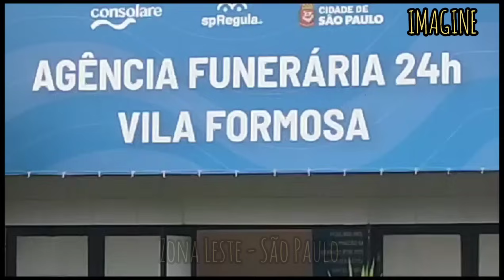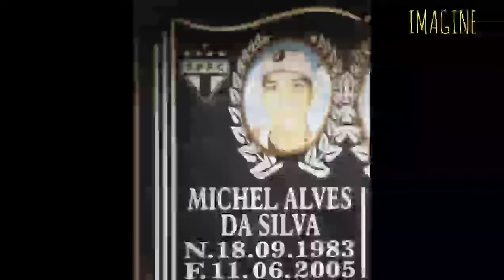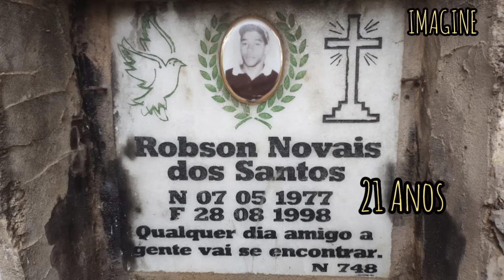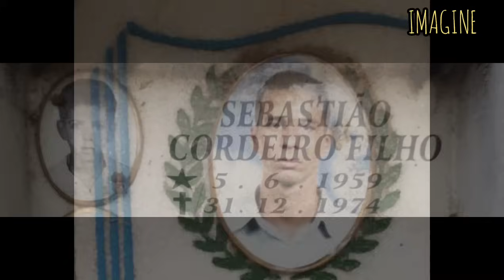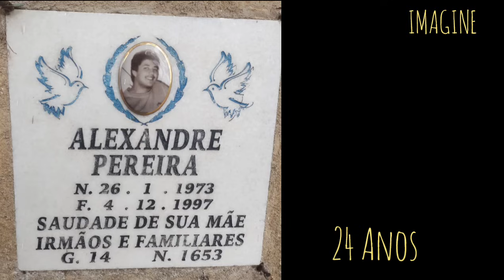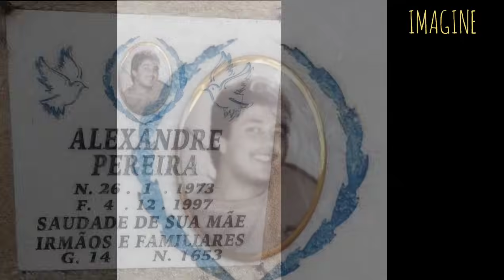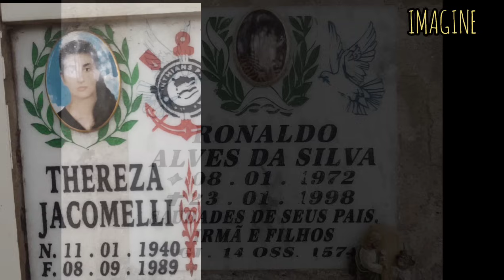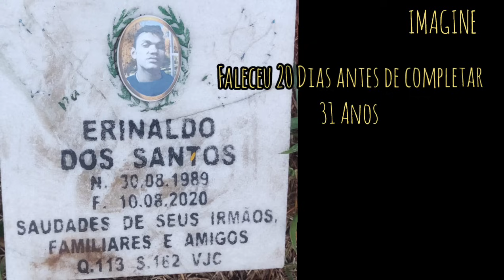MUITOS JOVENS E CRIANÇAS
O CANAL IMAGINE tem o objetivo de homenagear a existência dessas pessoas já falecidas. Aos familiares e amigos nossos sentimentos de pesar e respeito.
Agradecemos a todos o carinho com o nosso trabalho e precisamos de ajuda para continuar, considere enviar um VALEU DEMAIS ou ajudar de outras formas. Qualquer valor ajuda.